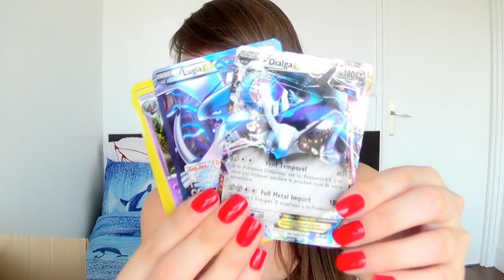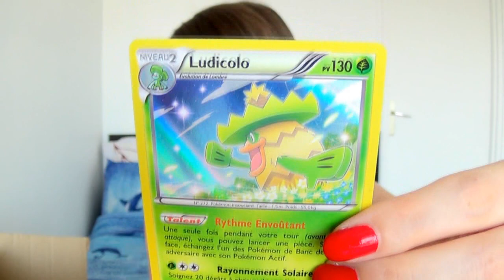Réception d'un COLIS POKÉMON DE CHOC ! Peluche Pika, Ultras, Full Art Extra, Figurines, MERCI Yoann!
Réception d'un colis Pokémon d'abonné ! Ouverture du colis  Pokémon avec une peluche Pikachu, Des cartes Pokémon Ultra-Rares, des figurines et une lettre magnifique. Merci Yoann !

Le nom de sa FUTURE chaine : Pika et Evo !

xPikami ♡